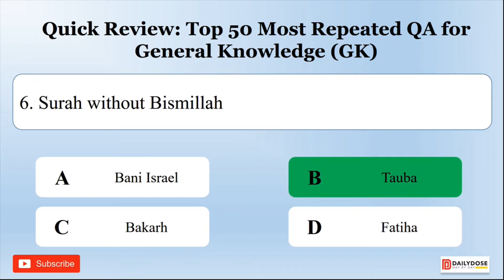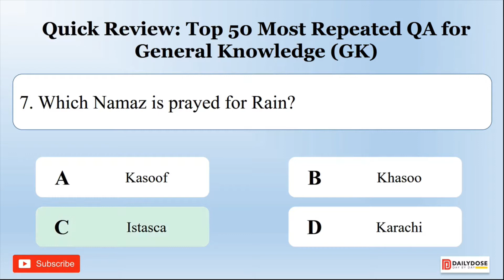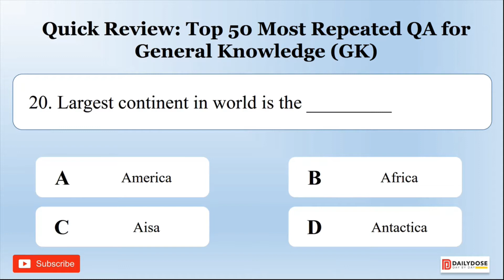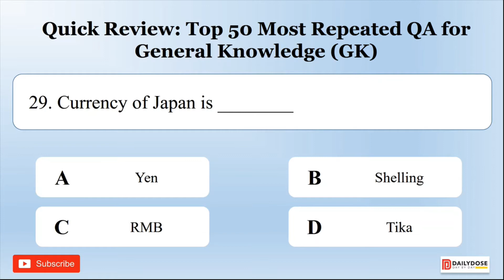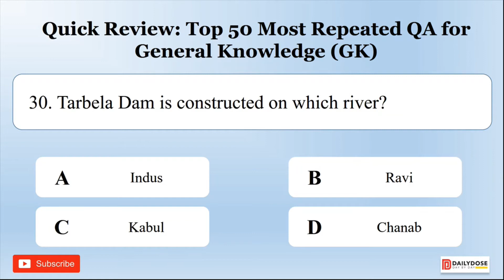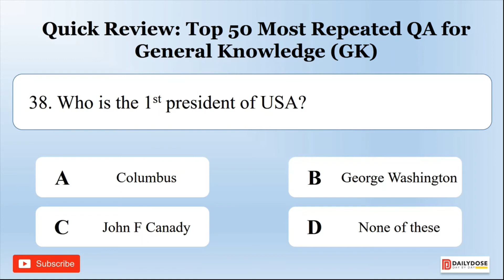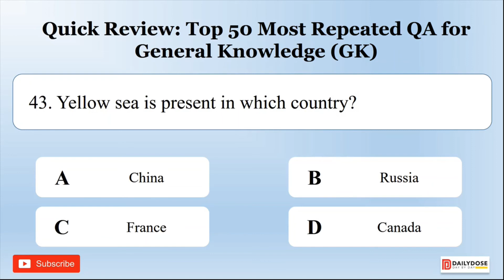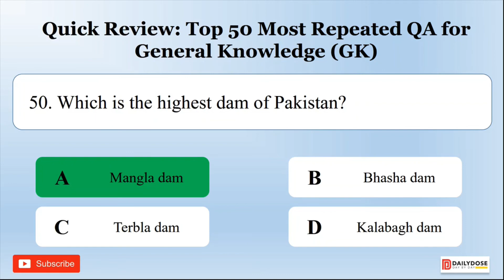General Knowledge (GK) -quick review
Top 50 most repeated MCQS